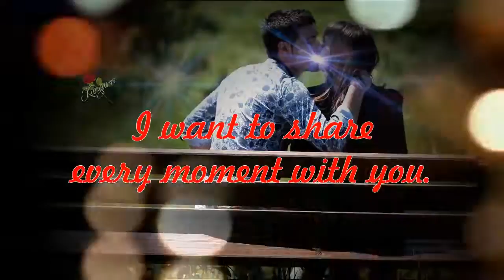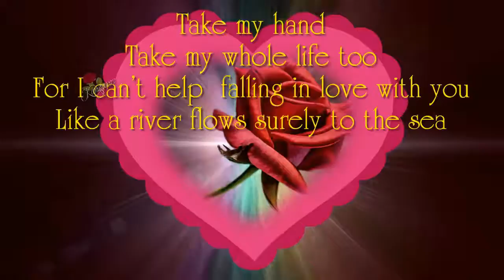I Love U I Miss U So Much JaaN